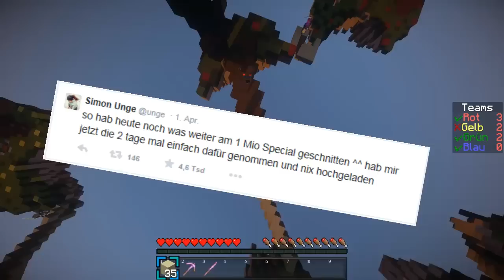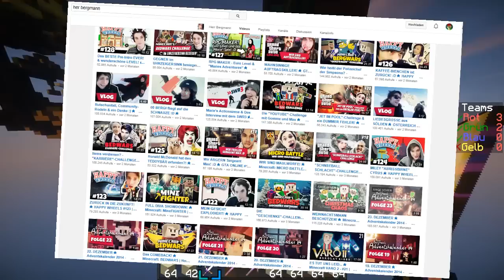Start von Error 3 und Sextape von Bibi und Julian?!? - TubeFactory #3 [Deutsch/HD]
Wenn euch das Video gefällt, dann würde ich mich sehr über ein Like oder Abo freuen^^.